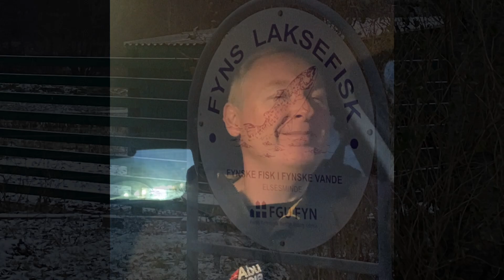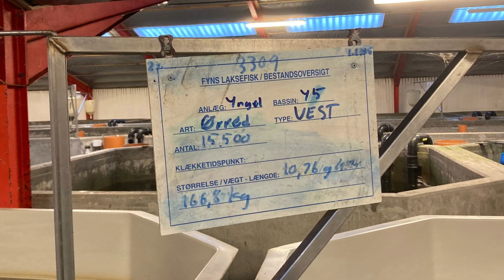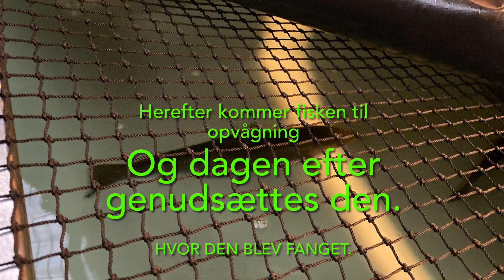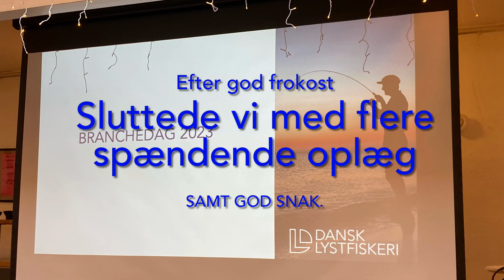På Elfiskeri!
Tag med på elfiskeri, samt besøg hos Fyns Laksefisk.
I videoen beskrives, hvordan indfangning, befrugtning, opvoksning og strygning foregår.
God fornøjelse.